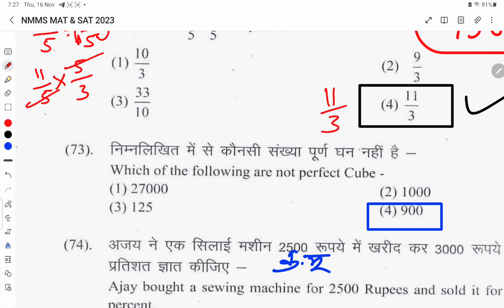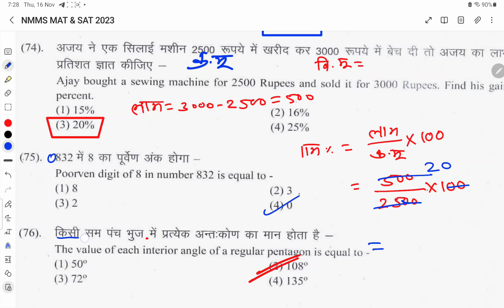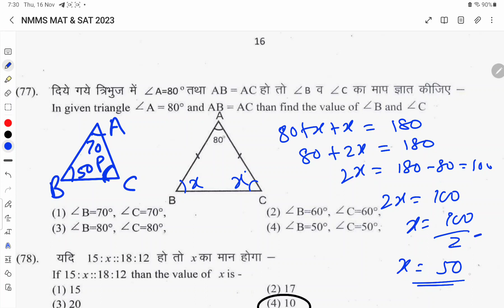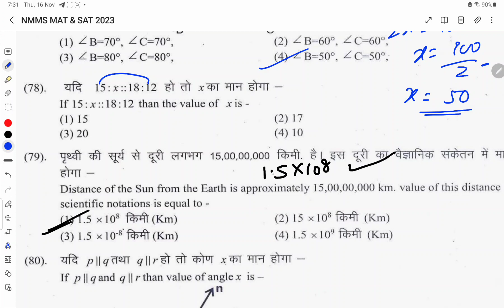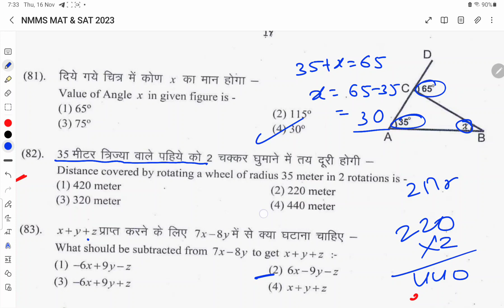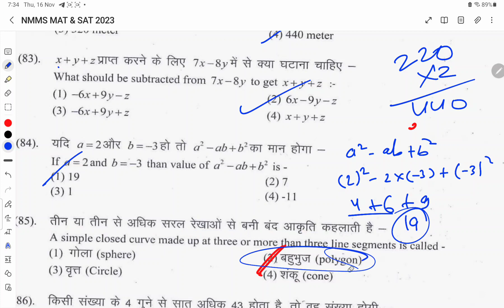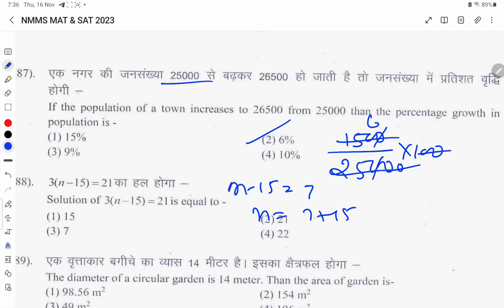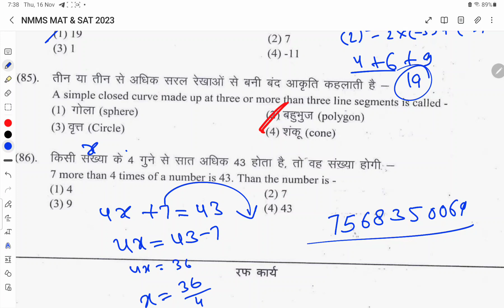NMMS EXAM 2023-24 || NMMS Maths Paper//nmms Model Paper || Class 8th NMMS Paper 19 november 2023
NMMS EXAM 2023-24 Model Paper || MAT Paper 2023-24 || Class 8th NMMS Paper 2023-24//

nmms 2023